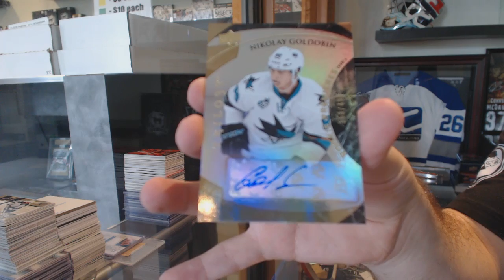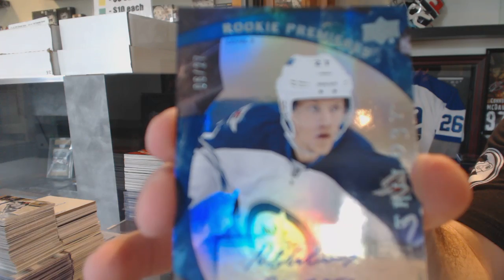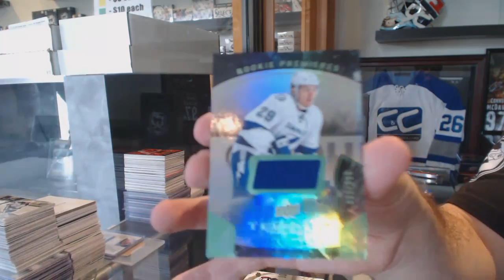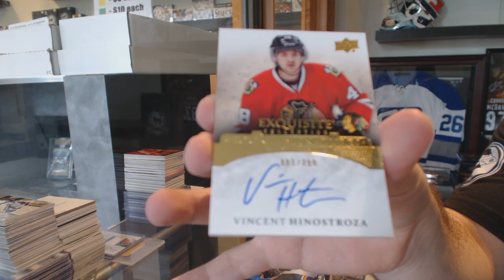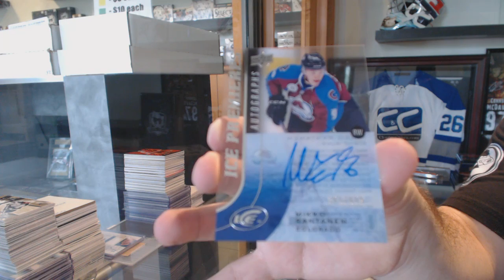15-16 UD Trilogy & 15-16 UD Ice Hockey Box Break - C&C GB #6101